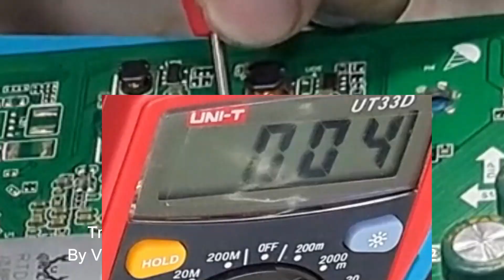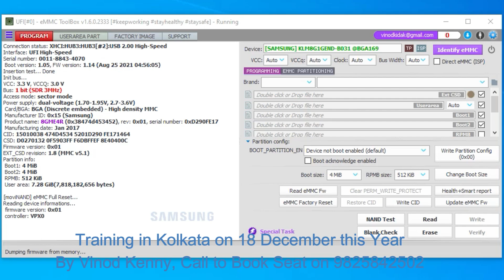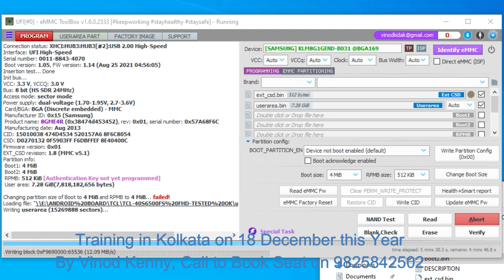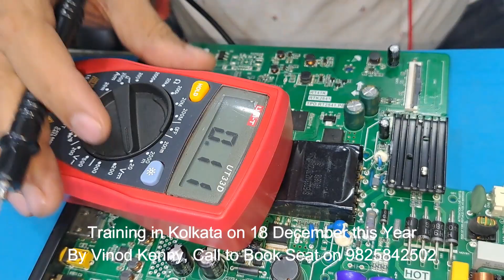TCL-40S6500FS Android Tv in No Indicator| with English Subtitle.